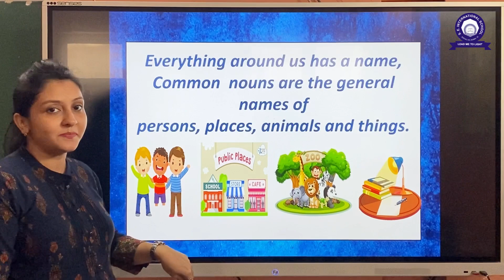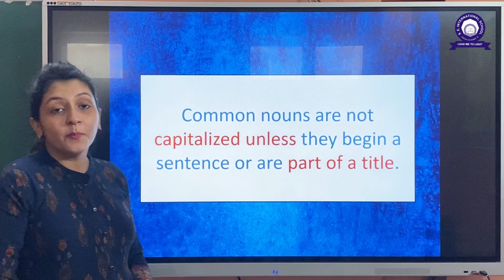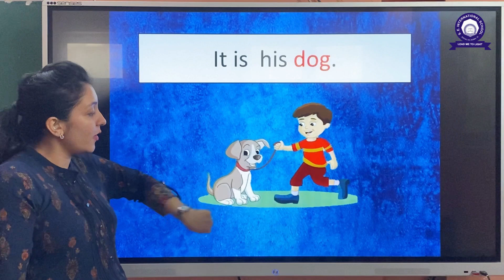"Common Noun" Definition & Meaning by Ms. Kinjal Kothari